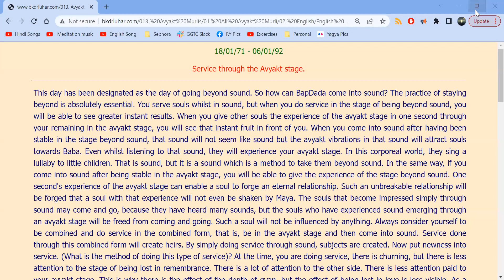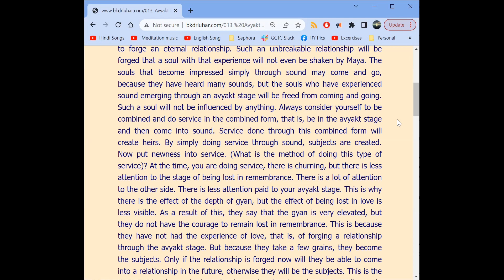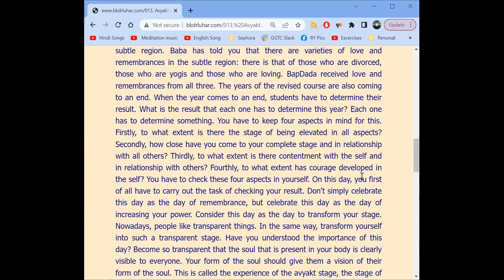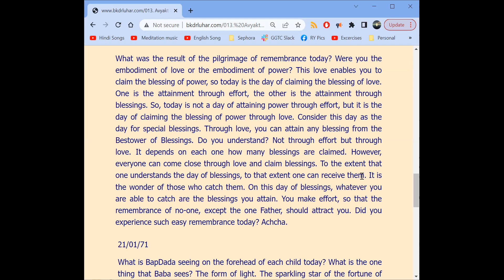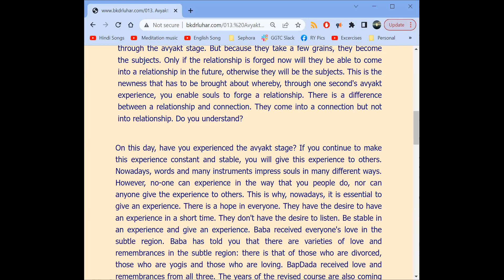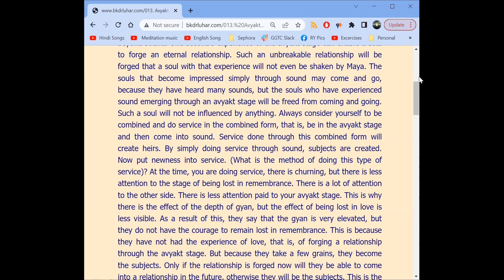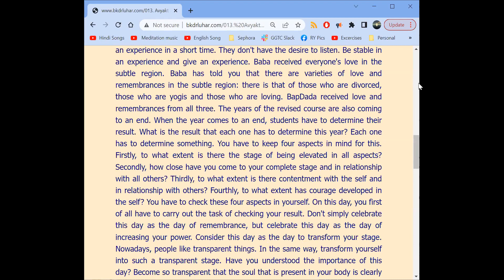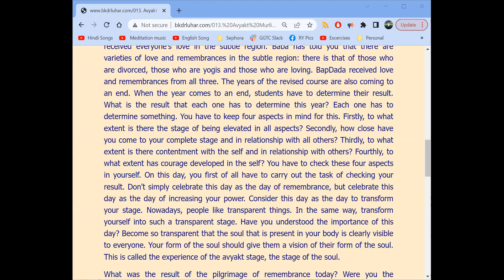18th JANUARY 1971 | Service through the Avyakt stage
Murli Title: Service through the Avyakt stage
Original Murli Date: 18th JAN 1971
Murli Language: ENGLISH
Churning Date : (Date on which Murli conducted) 12th DEC 2022